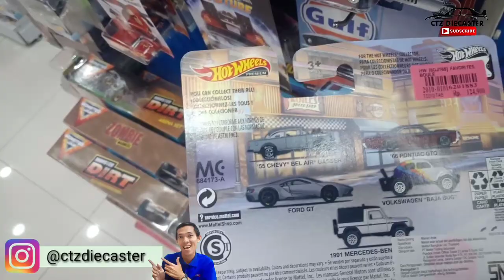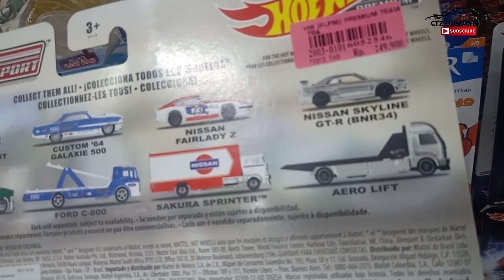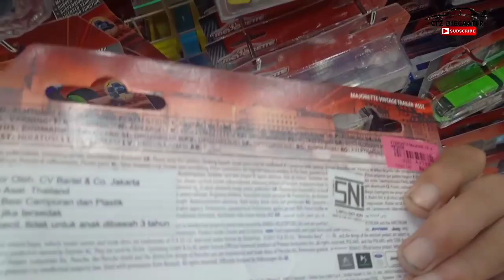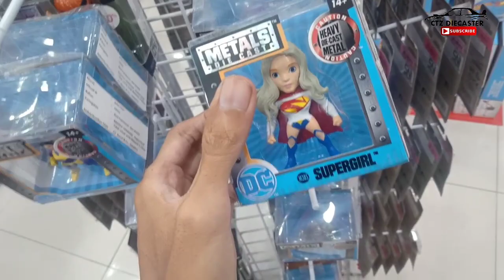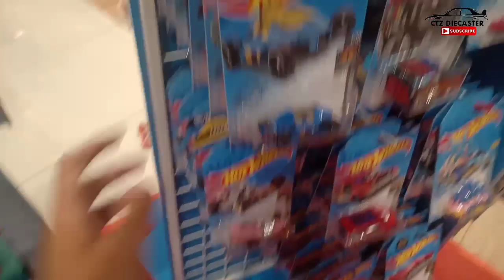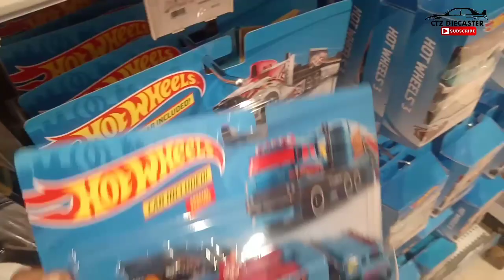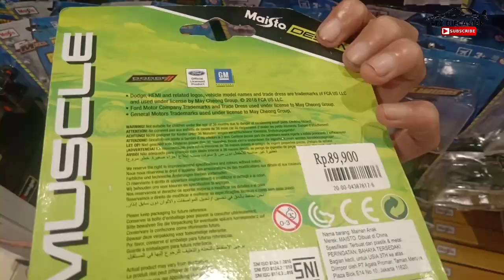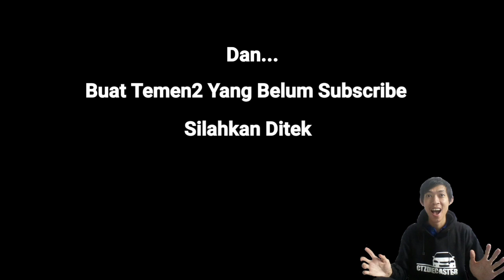BANJIR HOT WHEELS DIORAMA PACK FAST FURIOUS || KOK KAGAK ADA YG NYEROK SIH ??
SALAM DIECASTER

Hunting hotwheels,
pecinta diecast gantungan,
diecast murah,
hotwheels murah,
car toys